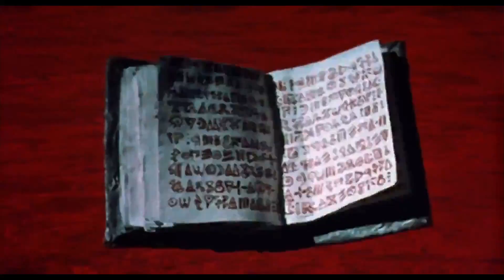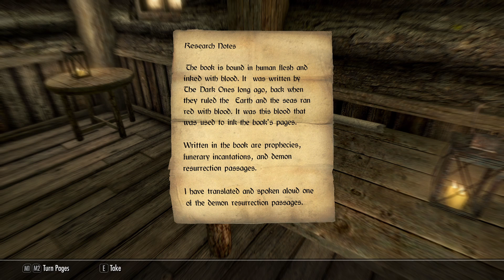EVIL DEAD! Ep.43//Skyrim Adventure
Ash once again find's himself in a new land, he must go though the portal and finish what he started if he want's to keep his home in one piece.